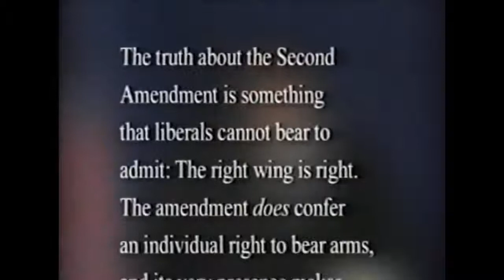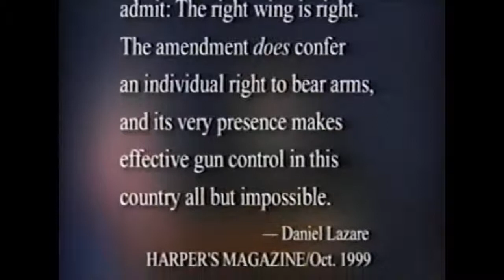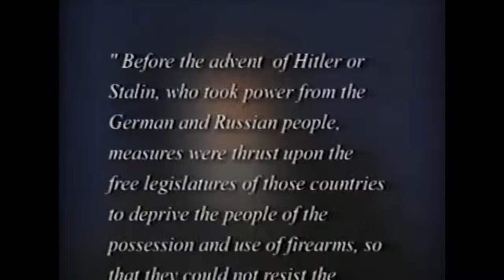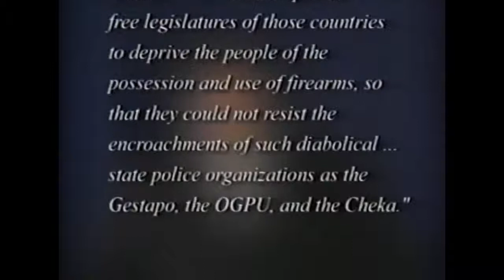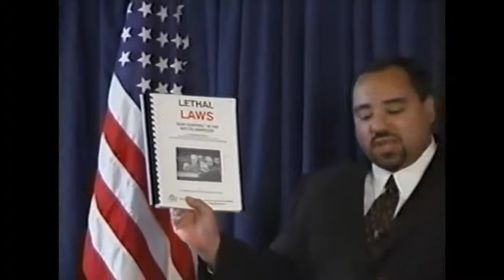2. Gun Control History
William Norman Grigg